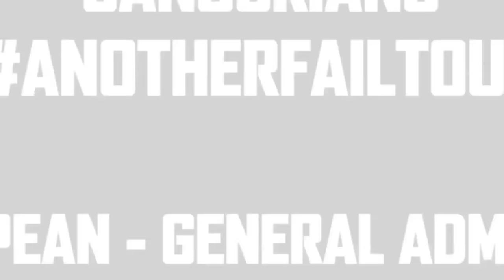AnotherFailTour - Amsterdam Tickets Available Now!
JANOSKIANS EURO TOUR 2016
-NEW SHOW- new meet and greet events like we've NEVER done before!
Introducing The Janoskians "All Access" Pass!!